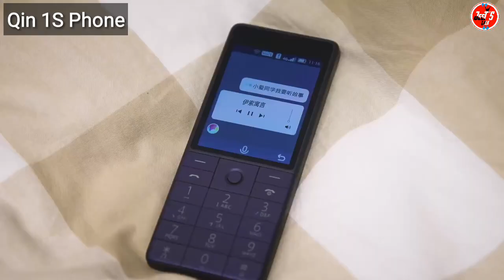Mi Qin 1s 4G phone and Qin 1 phone full specifications, Price and Full Features in hindi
Hello Everyone, welcome to all in My YouTube channel "JeetsTalk"

Mi Qin 1s 4G phone and Qin 1 phone full specifications and Full Features in hindi,

The Xiaomi Qin 1s the upgraded version of the Xiaomi Q1, it also comes with 2.8 inches screen, a resolution of 240 x 320 pixels, and a keypad in 132 x 53.8 x 8.5 mm body. Xiaomi Qin 1s is powered with a Spreadtrum SC9820 processor and Two Core, 1.2 Ghz Cortex-A53 chipest, 256MB RAM and 512MB internal storage capacity.

qin 1s,  Qin 1S 4G phone, Qin1sAi

Qin 1s price is only Rs. 1990

માઇલ કિન 1 એસ 4 જી ફોન અને કિન 1 ફોન સંપૂર્ણ સ્પેશિફિકેશન, પ્રાઈસ એન્ડ ફુલ ફીચ્સ, કિન 1 એસ વિ જીઓ ફોન

Mi Qin 1s 4G தொலைபேசி மற்றும் கின் 1 தொலைபேசி முழு விவரக்குறிப்புகள், விலை மற்றும் முழு அம்சங்கள், குயின் 1 வி vs Jio தொலைபேசி

Mi Qin 1s 4G ਫੋਨ ਅਤੇ ਕਿਨ 1 ਫੋਨ ਦੀ ਪੂਰੀ ਵਿਸ਼ੇਸ਼ਤਾ, ਕੀਮਤ ਅਤੇ ਪੂਰਾ ਫੀਚਰ, ਕਿਨ 1s vs ਜੀਓ ਫੋਨ

Mi Qin 1s 4G phone and Qin 1 phone especificaciones completas, precio y características completas, Qin 1s vs Jio Phone

মাই কুইন 1 এস 4 জি ফোন এবং কিয়ান 1 ফোন সম্পূর্ণ স্পেসিফিকেশন, মূল্য এবং পূর্ণ বৈশিষ্ট্য, কিন 1স বনাম জিও ফোন

米琴1s 4G手机和秦1手机全规格，价格和全功能，秦1s vs Jio手机

Mi Qin 1s 4G телефон и Qin 1 полный телефон спецификации, цена и полные характеристики, Qin 1s против Jio Phone

مي Qin 1S 4G الهاتف والمواصفات Qin 1 الهاتف كاملة ، السعر والميزات الكاملة ، تشين 1S مقابل جيو الهاتف

ایم آئی QIN 1S 4G فون اور کن 1 فون مکمل وضاحتیں، قیمت اور مکمل خصوصیات، قن فونز بمقابلہ جیو فون

ಮಿ ಕ್ವಿನ್ 1s 4 ಜಿ ಫೋನ್ ಮತ್ತು ಕಿನ್ 1 ಫೋನ್ ಪೂರ್ಣ ವಿಶೇಷಣಗಳು, ಬೆಲೆ ಮತ್ತು ಸಂಪೂರ್ಣ ವೈಶಿಷ್ಟ್ಯಗಳು, ಕಿನ್ 1 ಸೆ vs ಜಿಯೋ ಫೋನ್
"Jai Hind, Vande Matram"
NOTE : All content used is copyright to Jeet's Talk,
JeetsTalk | jeetstalk | jeetstalk | Jeets Talk | JEETS TALK